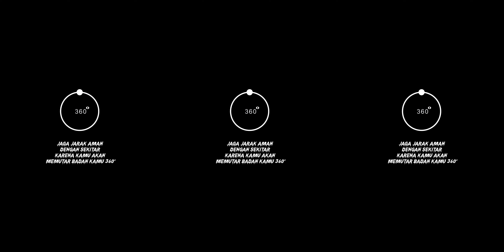NIGHTMARESIDE 360° | RUMAH SAKIT 159 / 360° Experience Vol.2 [HD]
Caranya:
1. Tonton video ini sendirian.
2. Tulis di Kolom komentar, ada berapa penampakan yang kamu lihat selama menjelajahi kantor Ardan Radio

4. Semoga kamu yang beruntung

Apakah kamu berani untuk menjelajahi kantor Ardan Radio di malam hari?

Rasakan salah satu pengalaman terbaru yang bisa mengantar kedalam mimpi terburukmu, dalam video 360

Gunakan Google Cardboard untuk menambah sensasi kamu dalam menonton video 360 ini, atau kamu bisa mengarahkan layar handphone kamu sesuai dengan petunjuk yang ada didalam video

Nightmareside 360 tayang perdana

Jam 8 Malam, cuma di channel youtubenya Ardan Radio

“Jangan Nonton Nightmareside 360 ini Sendirian..”